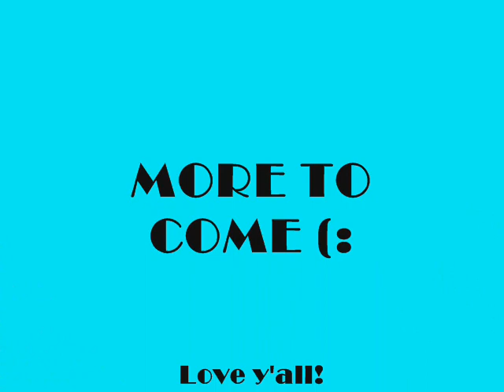The Clothespin Game (:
Follow us around! (:

We are aware that #'s 8 and 7 are mixed up.